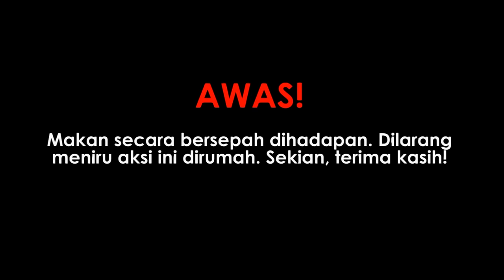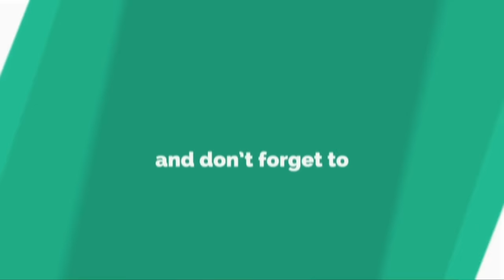aku cuba sebiji dua burger tepi jalan (mukbang malaysia) DAILY BURGER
Ok kali ni aku support peniaga jalanan pulak! siapa cakap burger tepi jalan tak sedapppp?

Tentang Isaacosman.tv:

Nama aku isaac. Hobi aku makan.  Video dalam channel ni akan berkisar tentang hobi aku iaitu makan. Aku makan apa yang aku suka. Setiap pendapat dalam video aku adalah subjektif dan adalah benar pada masa aku rasa makanan tersebut.

Tekan butang Like kalau suka dan jangan lupa beritahu rakan-rakan tentang channel ni kalau anda suka video ni. Kalau tak suka, diam-diam je jangan beritahu sesiapa haha